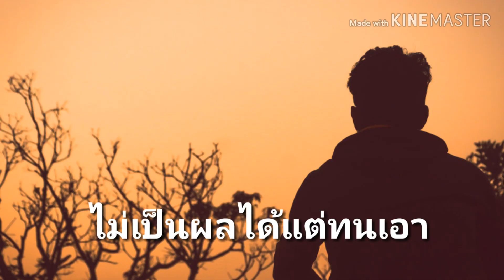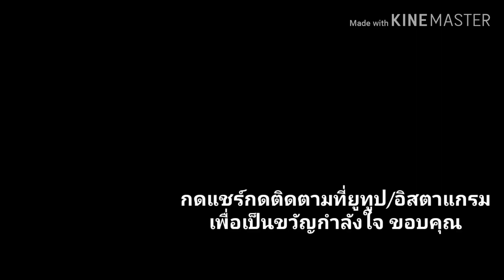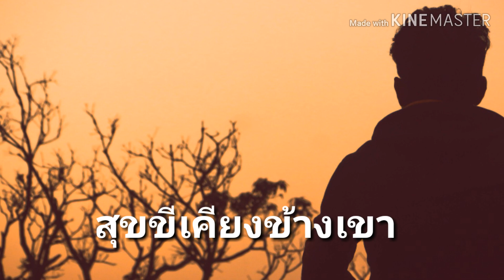ไม่ลืมจนวันตาย ทุ่งนา💓 เพลงใหม่มาแรง😀😁เพลงใหม่ความหมายแรง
เว็ปไซต์แชร์ข่าว